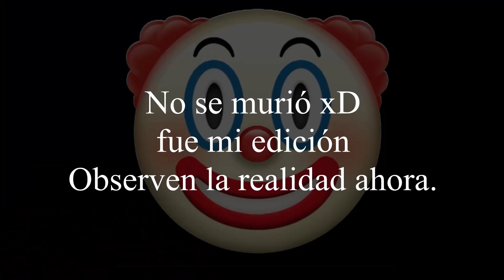confié en ti :(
"confié en ti :( Tainted The Lost y Bumbo | Rig VTuber"